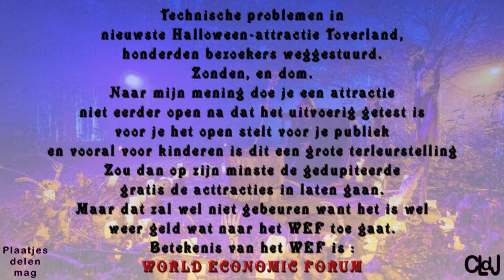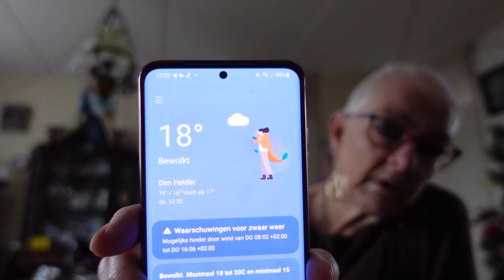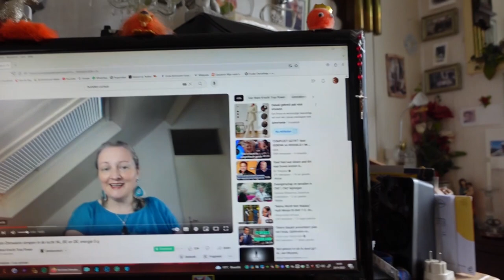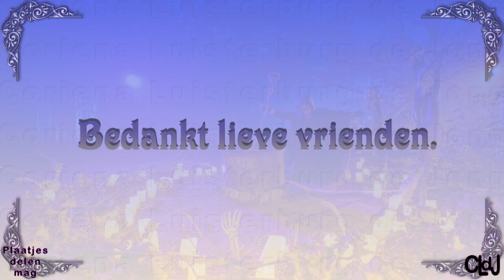do 28 sept | Willy | Oppassen op Chelsey | Zelf ook weg | Jullie gaan mee | Marjo komt. #1971